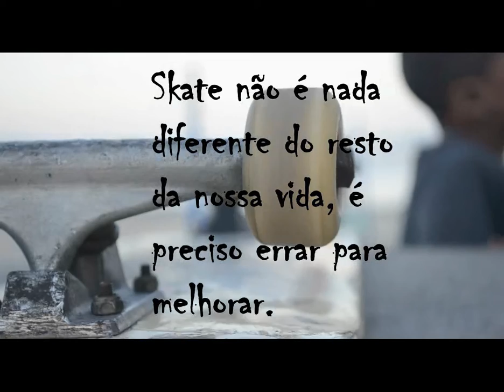Skate não é nada diferente do resto da nossa vida, é preciso errar para melhorar